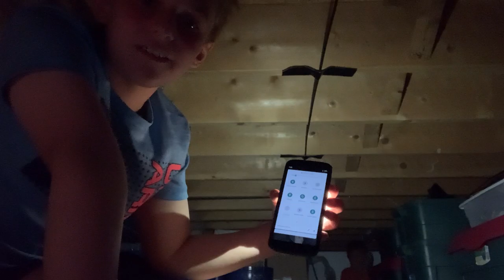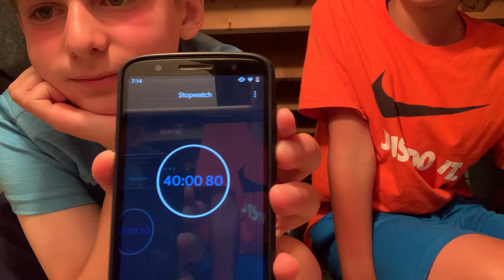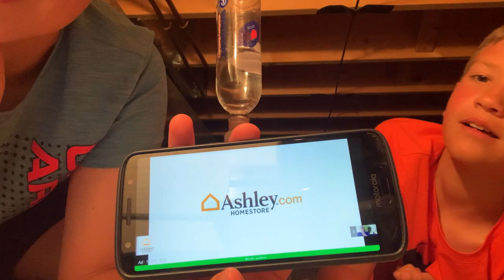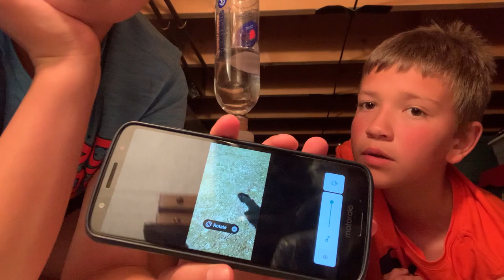Last to leave the crawl space wins (part 2)